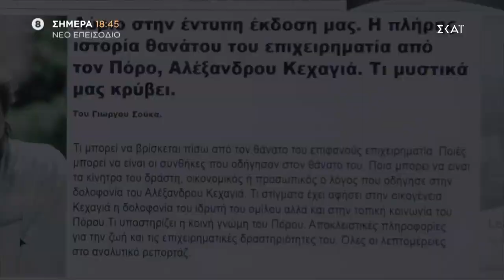Μόλις Χθες | Trailer | 05/01/2022